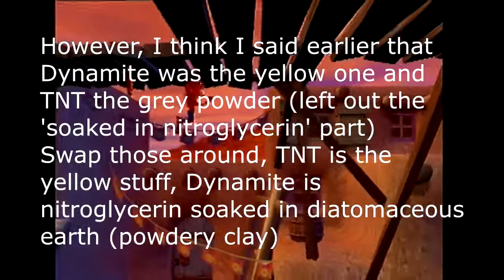26) The Wild West | Crash Bandicoot: The Wrath of Cortex [50FPS]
The 22nd level of Crash Bandicoot 4: TWoC; Gold Rush, set in the American wild west in the 1870's-1890's.
This, and all other videos in this playlist, is the PAL PS2 version, played on original hardware at the correct high frame rate.